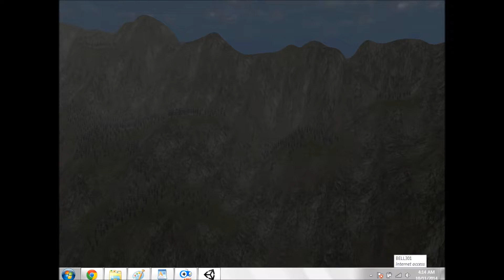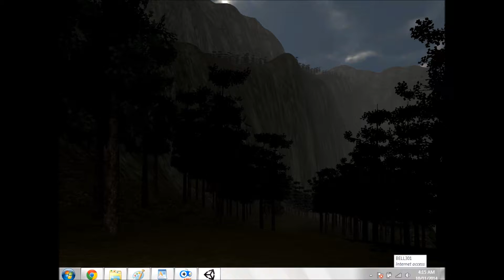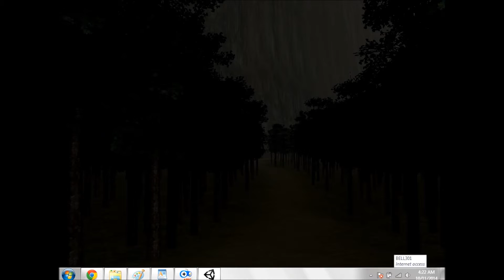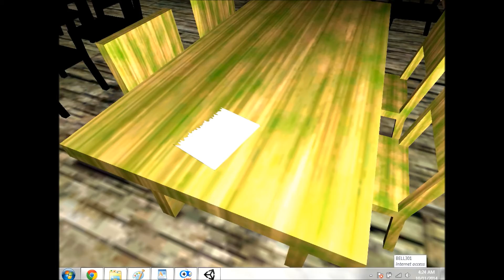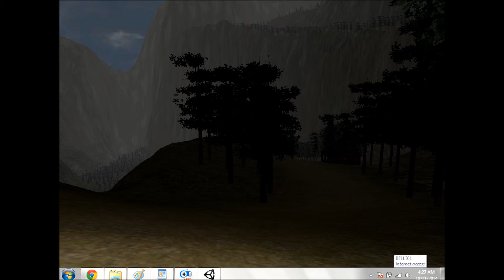TOWN OF MURDERERS | Erusal | Part 2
PSN »»» Kiana777
Xbox Live »»» Kalamyte
Steam »»» Kaos (/id/kaosadventus/)